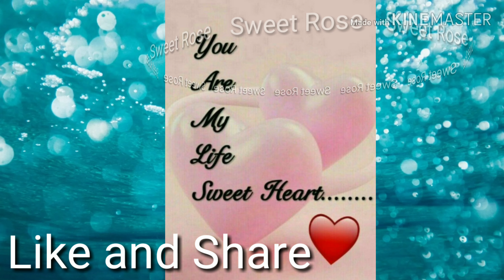Kannada most very beautiful ring tone on sweet rose